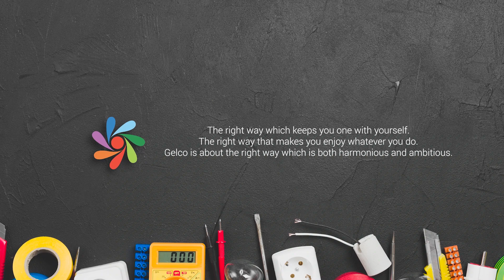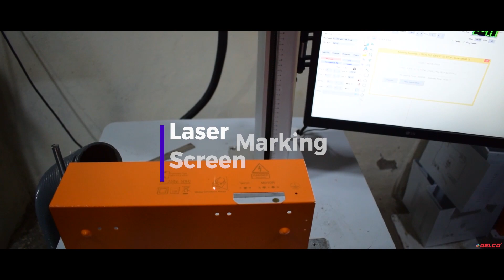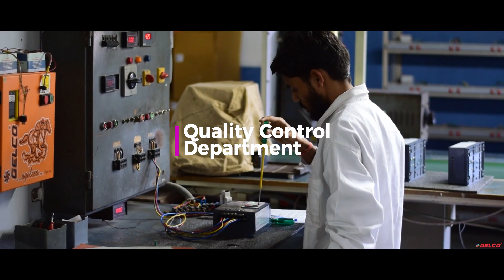Company Tour | Gelco Electronics Pvt Ltd | The great Indian Factories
GELCO ELECTRONICS PVT LTD  Who We Are..!!!
Strength, manufacturing capacity & system at gelco electronics.

Our journey was embarked in 1984 and being headquartered at Gujarat, Gelco is a manufacturer of quality electronic control measuring instruments and power saving equipments. The product scope ranges from agricultural (electronic controls for motors and submersible pumps), to household electrical equipments to commercial applications for industries (switch gears).